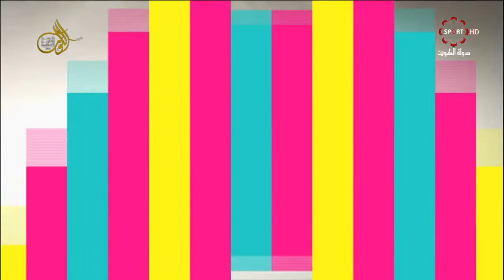حلقة برنامج "الشباب والصيف" الأحد ٣١/٧/٢٠١٦